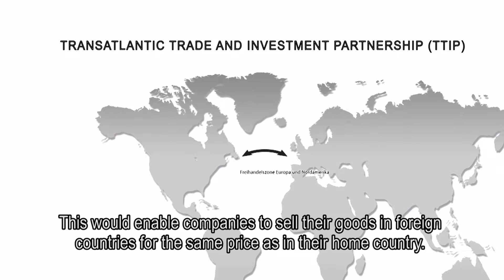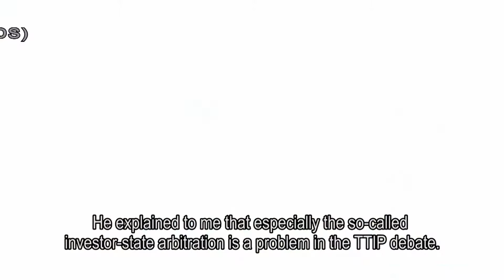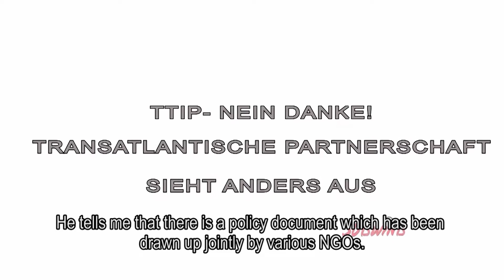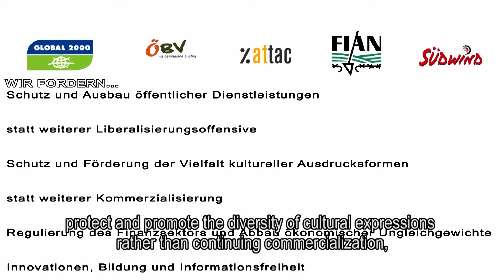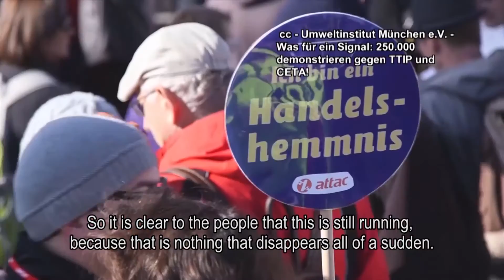TTIP?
We are trying to asnswer questions about TTIP

The video was produced under the Face Up project supported by the European Union's Programme